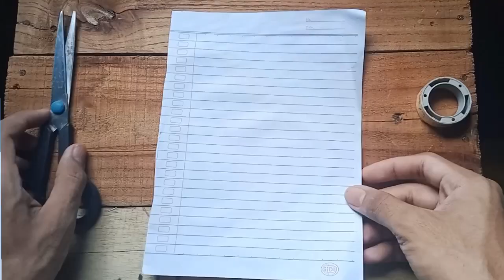tutorial bunga dari buku (Bahannya mudah)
cara membuat bunga dari kertas biasa simple & mudah tutorial membuat bunga dari buku tulis tutorial bunga dari buku
 asalamualaikum. cara membuat bunga dari kertas biasa mudah tutorial membuat kerajinan tangan dari kertas ini bisa ditiru bahan
cara bikin bunga dari buku ini mudah dicari dan mudah ditiru
cara membuat bunga dari buku mudah kalian bisa karna cara membuat bunga ini sangat mudah
cara melipat kertas origami yang mudah langsung bikin cara membuat bunga kertas Ini ok
kerajinan tangan dari kertas lipat Thx terimakasih Walaikumsalam..